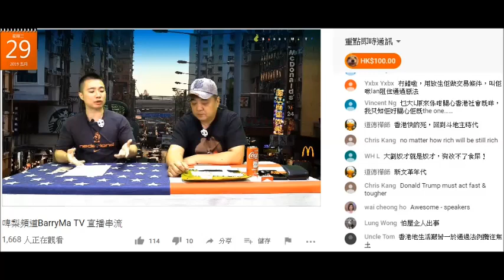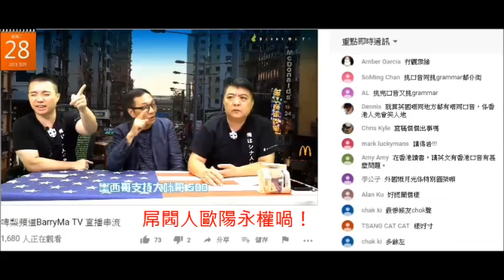20190529 啤梨晚報撚屌馬健賢+廢撚柒閪蟲林匡正唔識英文，柒到fedex都讀錯死撐係口音，柒蟲仲柒到連吹嗰間學校名都讀錯，仲屌閪人歐陽永權都話佢啲英文垃撚圾